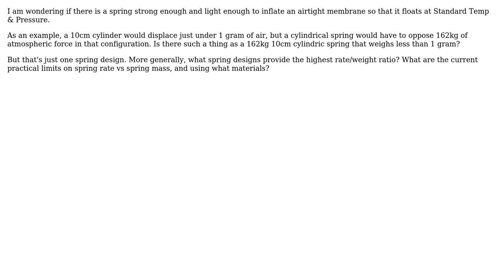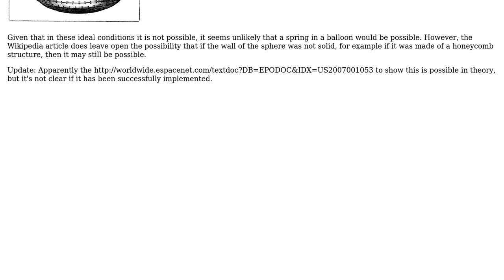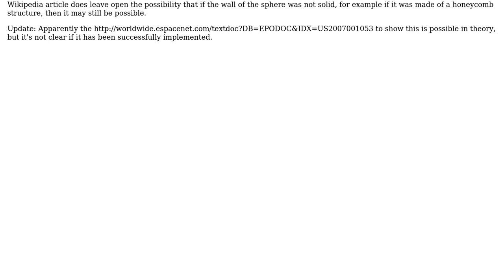Engineering: What are the lightest springs?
With thanks & praise to God, and with thanks to the many people who have made this project possible! You are responsible for your own actions.